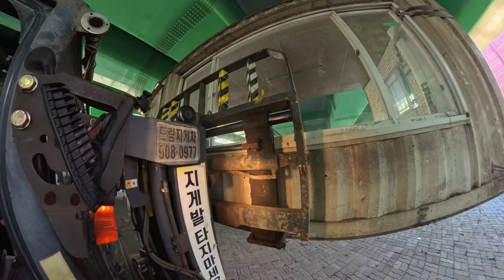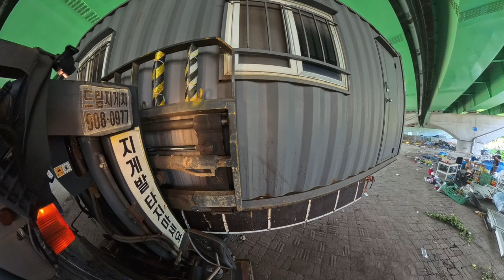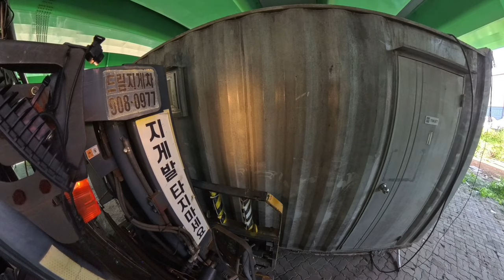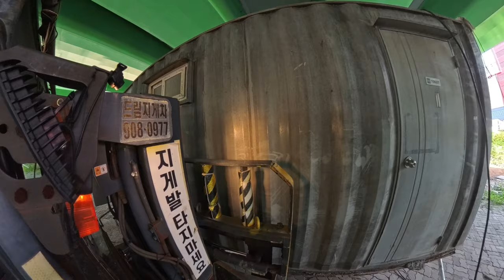4개의 콘테이너 하나 씩 실어 보겠습니다.(insta360x4)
연동 콘테이너, 삼 구 콘테이너, 화장실용 삼 육 콘테이너.
안될 것 같았는데, 막상 해보면 잘 되는 경우도 있어요.
그게 바로 오늘..
무사히 잘 끝난 콘테이너 작업.